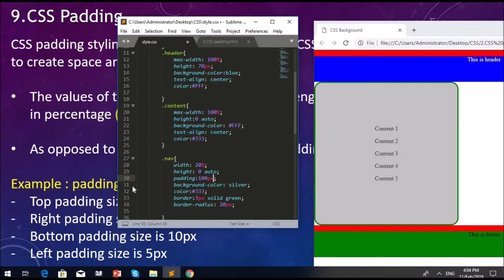CSS Tutorial for Beginners - 17 CSS padding top, left,right,buttom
In this video we go over the basic structure of CSS padding top, left,right,button